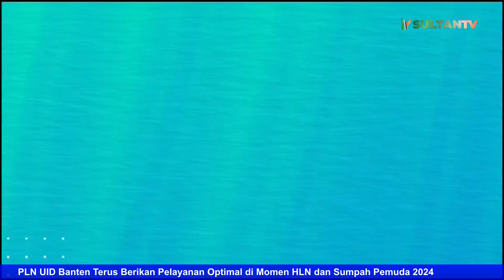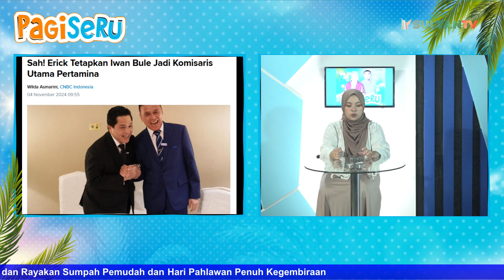ERICK TETAPKAN IWAN BULE JADI KOMISARIS UTAMA PERTAMINA